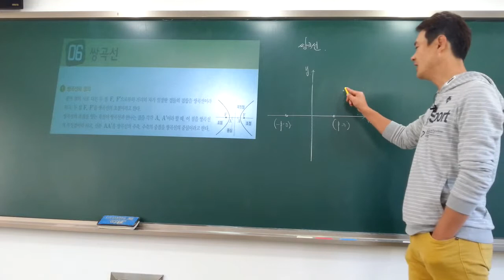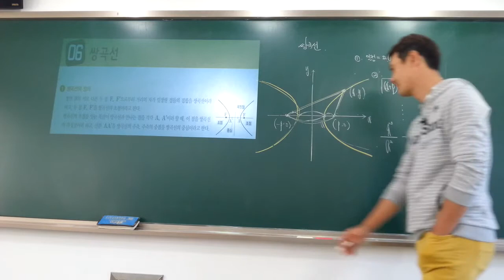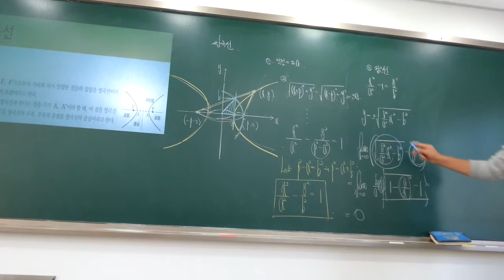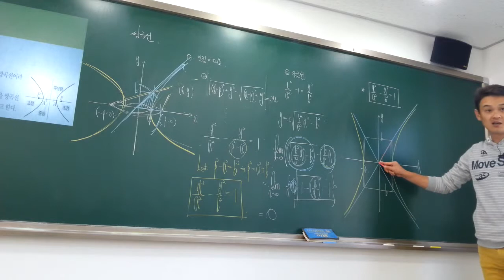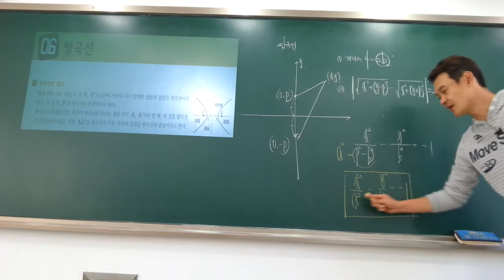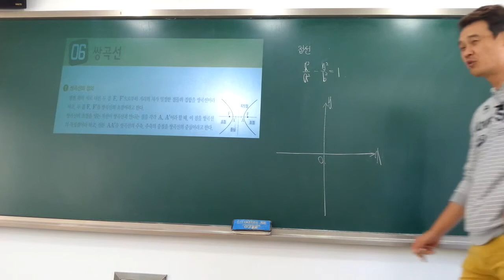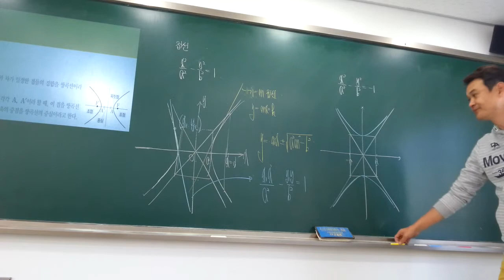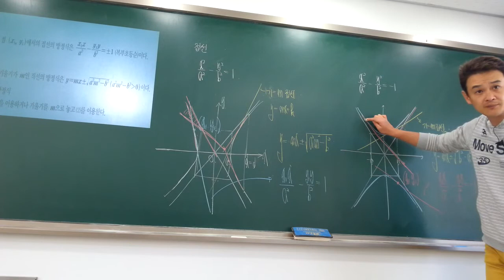(20141026)06쌍곡선01-박성채